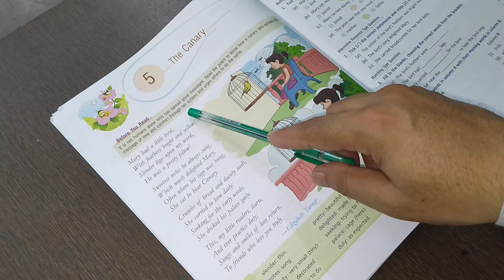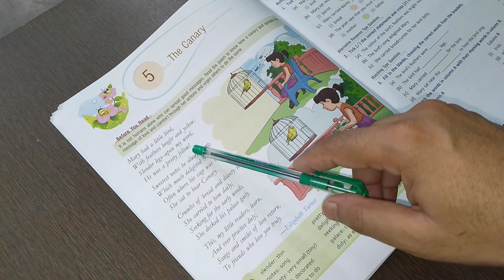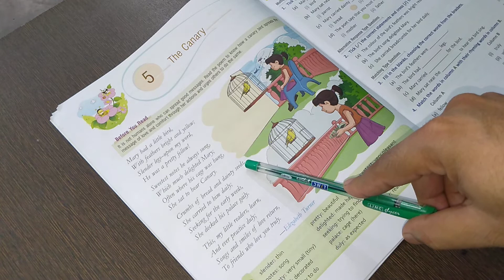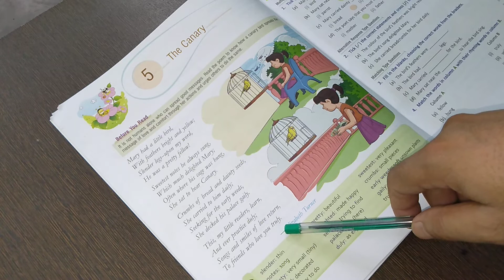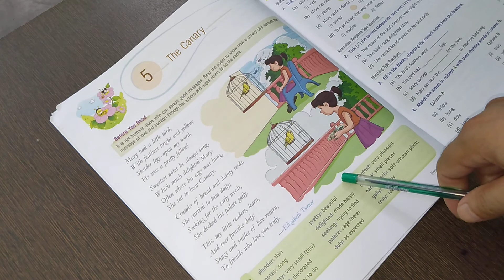Class - 3rd || (ENGLISH, Ch - 05) || THE CANARY || M.S.N.P.S Team